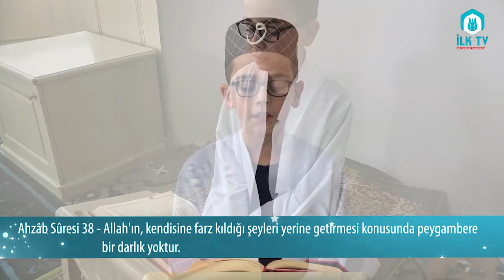HEM HAFIZLIĞIMI YAPIYOR HEM DE AKADEMİK EĞİTİMİMİ ALIYORUM (5)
HEM OKULUNU BİTİR HEM DE HAFIZ OL